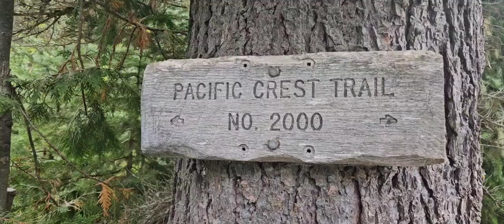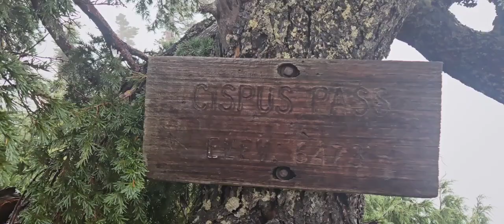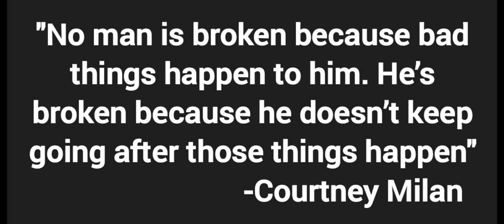Day 137 of my PCT thru hike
Watch this one! Not the goat rocks I envisioned